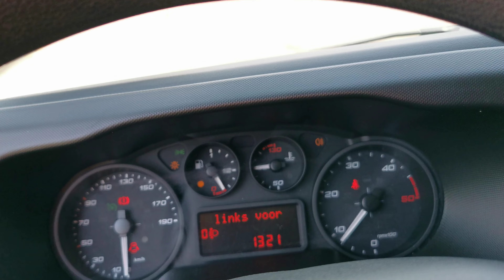Kleyn Vans - IVECO DAILY 35 C 2018 91,941 km